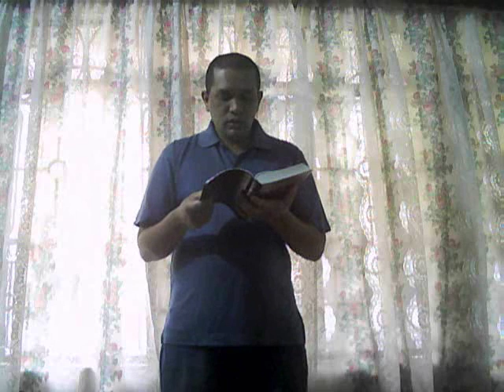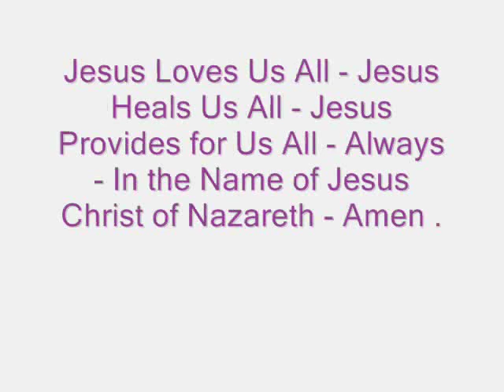The Resurrection of the Dead - In the Name of Jesus Christ of Nazareth .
Resurrection of the Dead - In the Name of Jesus Christ of Nazareth.

Romans 6 - The Whole Chapter is at this Link Below -

John 11: 23 to 27 , 39 to 45

23 Jesus saith unto her, Thy brother shall rise again.

24 Martha saith unto him, I know that he shall rise again in the Resurrection at the Last Day.

25 Jesus said unto her, I am the Resurrection, and the Life: he that Believeth in me, though he were Dead, yet shall he Live:

26 And whosoever Liveth and Believeth in me shall never die. Believest thou this?

27 She saith unto him, Yea, Lord: I believe that thou art the Christ Jesus , the Son of God ( Jehovah - Jesus - Holy Spirit ) , which should come into the World.

39 Jesus said, Take ye away the stone. Martha, the sister of him that was dead, saith unto him, Lord, by this time he stinketh: for he hath been dead four days.

40 Jesus saith unto her, Said I not unto thee, that, if thou Wouldest Believe, Thou Shouldest see the Glory of God ( Jehovah - Jesus - Holy Spirit ) ?

41 Then they took away the stone from the place where the dead was laid. And Jesus lifted up His Eyes, and said, Father Jehovah , I Thank Thee that Thou hast Heard Me.

42 And I Knew that thou Hearest me Always: but because of the People which stand by I said it, that they May Believe that Thou hast Sent Me.

43 And when He thus had spoken, He cried with a Loud Voice, Lazarus, Come Forth.

44 And he that was dead came forth, bound hand and foot with graveclothes: and his face was bound about with a napkin. Jesus saith unto them, Loose him, and let him go.

45 Then many of the Jews which came to Mary, and had seen the things which Jesus did, Believed on Him.

1 Thessalonians 4: 13 to 18

13 But I would not have you to be ignorant, brethren, concerning them which are asleep, that ye sorrow not, even as others which have no hope.

14 For if we Believe that Jesus Died and Rose Again, even so them also which sleep in Jesus will God ( Jehovah - Jesus - Holy Spirit ) Bring with Him.

15 For this we say unto you by the Word of the Lord Jesus , that we which are Alive and Remain unto the Coming of the Lord Jesus Christ shall not Prevent them which are Asleep.

16 For the Lord Jesus Himself shall Descend from Heaven with a Shout, with the Voice of the Archangel, and with the Trump of God: and the Dead in Christ Jesus shall Rise First:

17 Then we which are Alive and Remain shall be Caught up together with them in the Clouds, to meet the Lord Jesus in the Air: and so shall we Ever be with Our Lord Jesus.

18 Wherefore Comfort One Another with these Words.